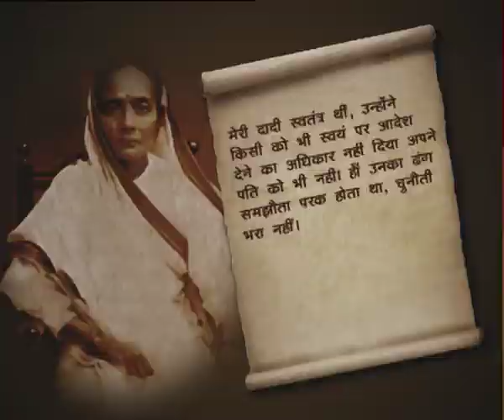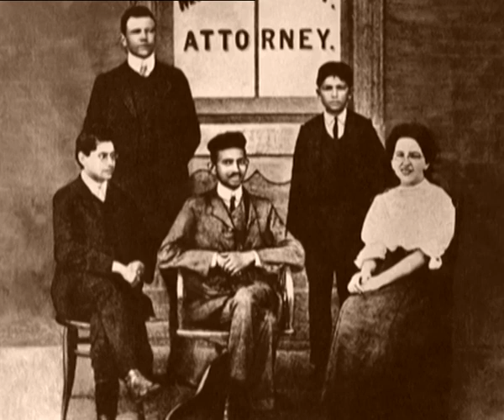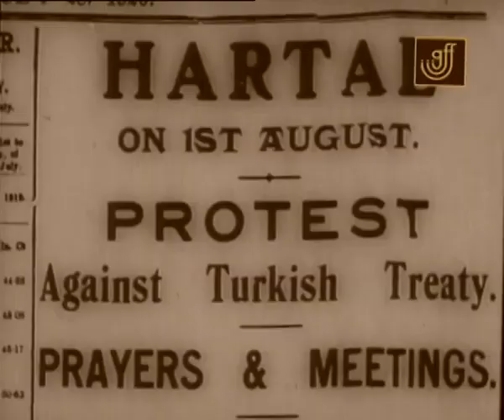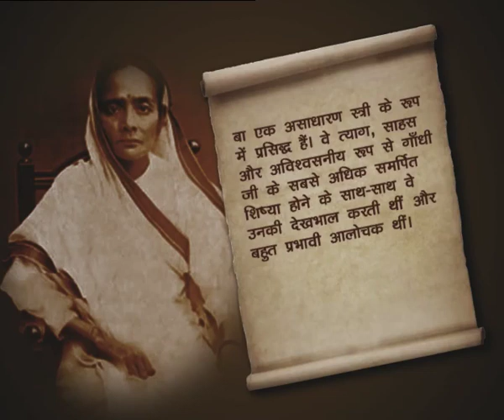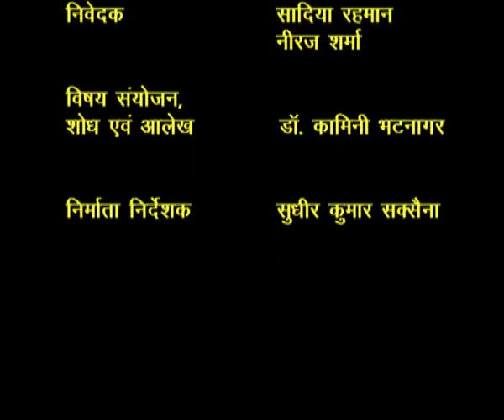KASTURBA / कस्तूरबा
This video programme shows the  life of Kasturba Gandhi.